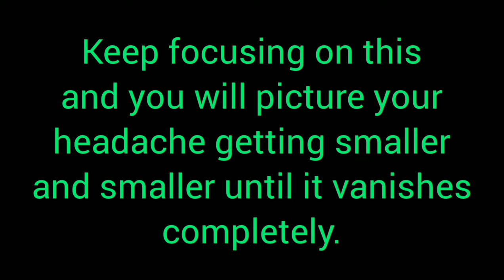🎧 CURE YOUR HEADACHE/MIGRAINE (TRY WATCHING THIS VIDEO) [No Medication Needed EVER AGAIN]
This video can cure headaches and migraines.

(Headphones/earphones required for the best experience)

The sound and visuals within this video helps reduce inflammation and stress that is causing headaches and migraines. Some ways to cure headaches is to locate where your headache is in your mind. When you locate the headache then ask yourself what size and shape your headache is? Then after ask yourself what colour your headache is? By doing this you can imagine your headache getting weaker and smaller as you can now control your headache with your conscience.

For the best results, watch this video 3-4 times.

This video is also good for relaxing after a stressful day or if you feel a headache starting to commence.

Some other things you can try to help reduce your headache and migraine:
Have a warm bath/shower which can reduce inflammation.
Avoid looking at blue lights as they can increase the intensity of headaches.
Have more sleep, if that's a problem try watching some other videos on this channel that can make you relax easily and fall asleep fast.
Take deep breaths and breathe slowly through your nose which in turn can reduce high blood pressure and inflammation.

We are not monetised by YouTube on this channel but to keep this channel going we do accept Donations.

Don't forget to check out some more of our awesome relaxing videos.